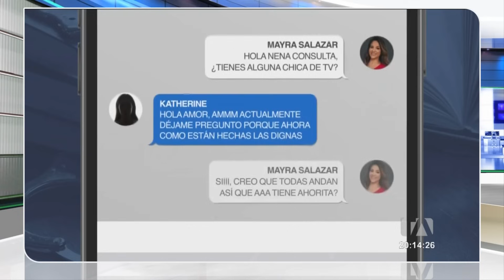Mirar estas lacras envueltas en corbata y saco, asquea a los que creemos, Ecuador necesita justicia